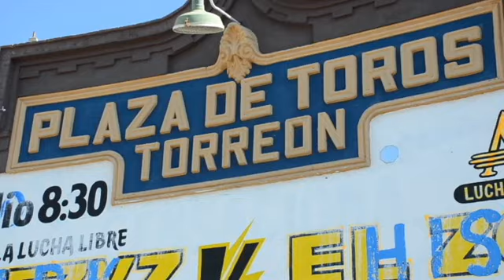Suspenden ley antitaurina definitivamente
Ésta perará hasta que la Suprema Corte de Justicia de la Nación se pronuncie ante la controversia Constitucional.